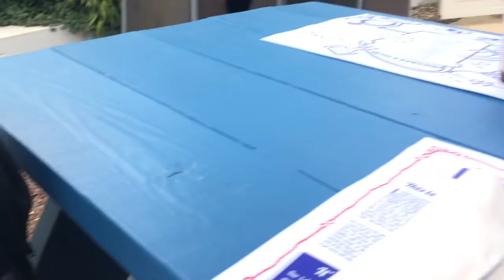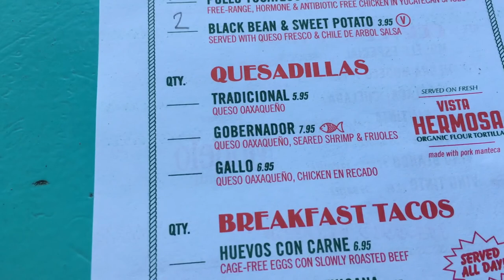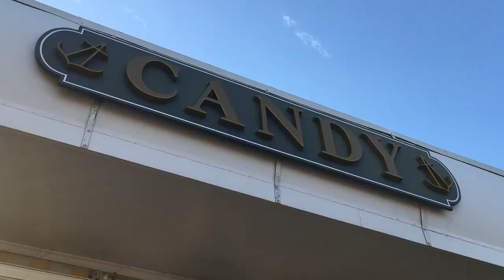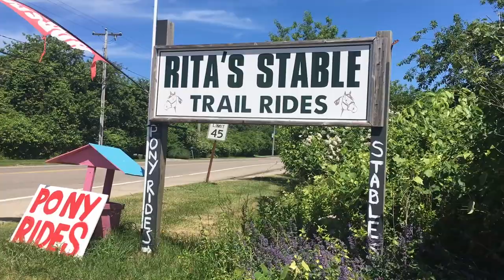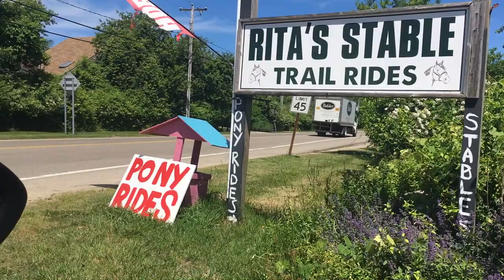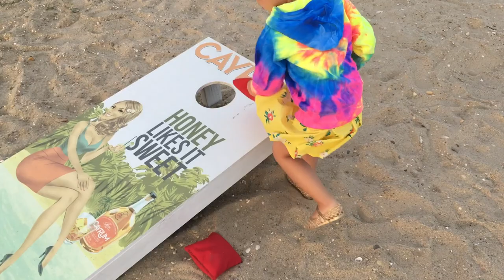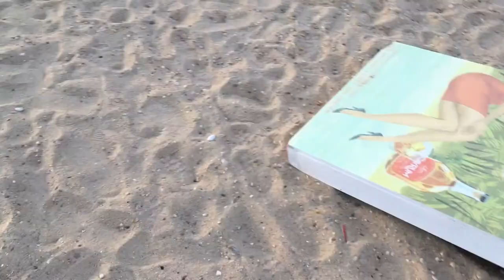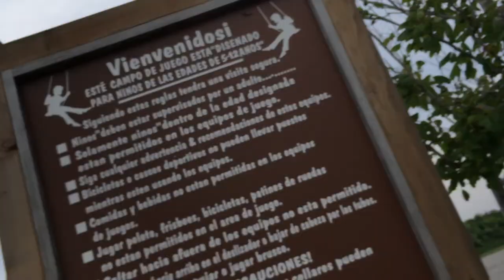FSF Rewind - Montauk 2017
First of MANY videos from the vault. Our trip with the TWO kids to beautiful Montauk Long Island.